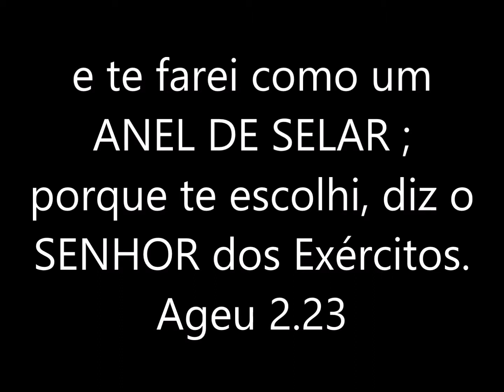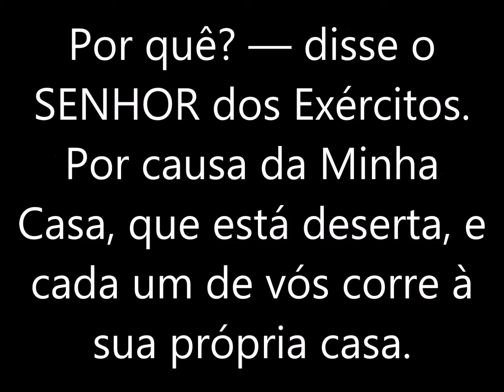Pastor Eliy Barbosa - O Segredo da Prosperidade (LEGENDADO)